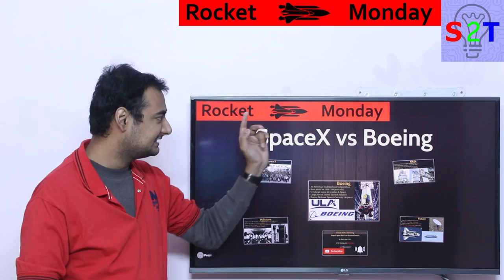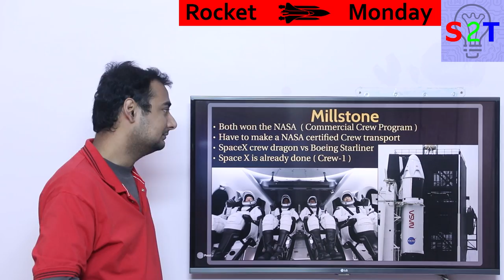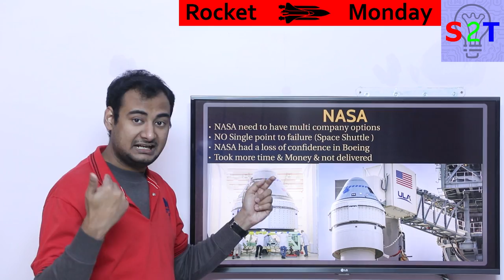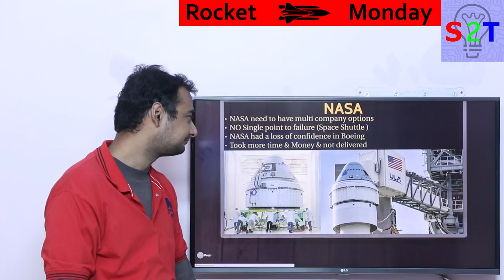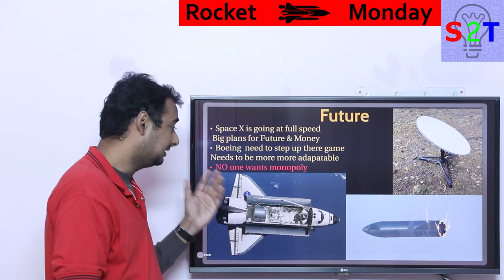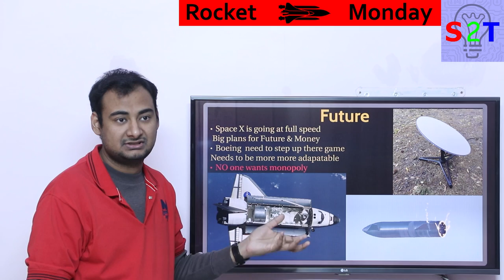SpaceX vs Boeing Explained {Rocket Monday Ep127}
How SpaceX Beat Boeing In The Race To Launch NASA Astronauts

In this Ep, we will talk about spaceX vs Boeing
so how big is Boeing
what is SpaceX
Millstone race
NASA side of things
Future we hope for